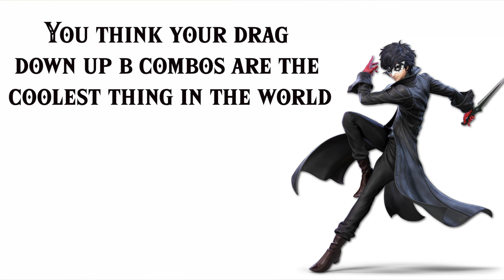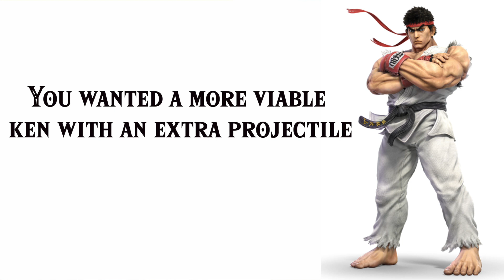What your popular smash main says about you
I speak from experience with that Kazuya one